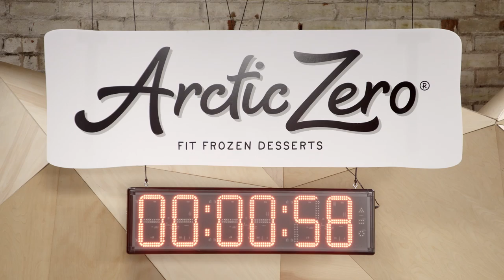ARCTIC ZERO Fit Frozen Dessert Eating Competition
Matt Steffanina, Chachi Gonzales & others go head-to-head in an ARCTIC ZERO Pint Eating Competition.